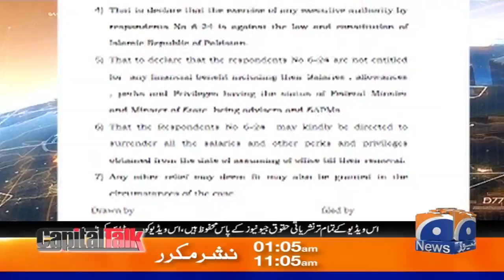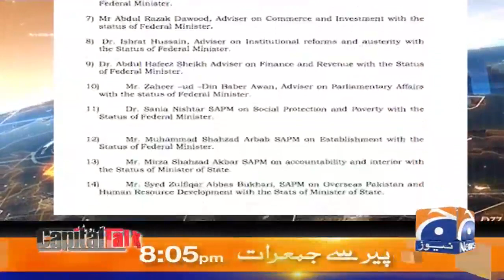Capital Talk | 20th July 2020 | Part 01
Capital Talk | Hamid Mir | 20th July 2020